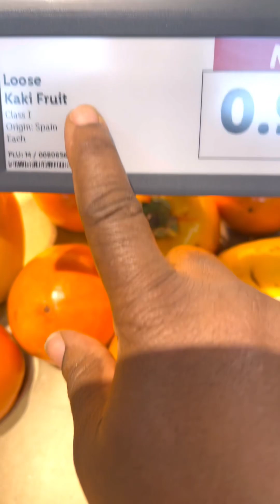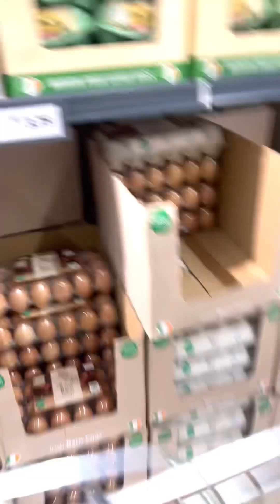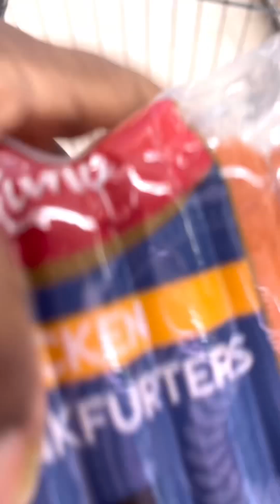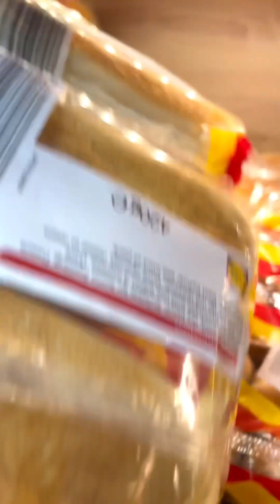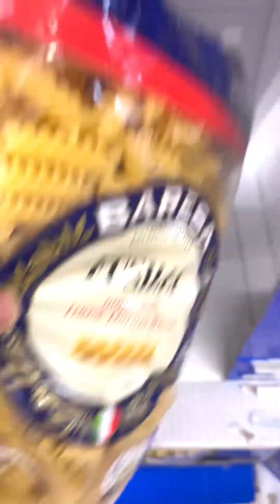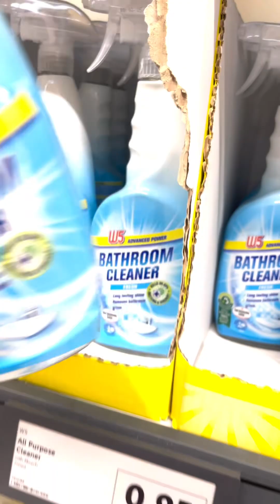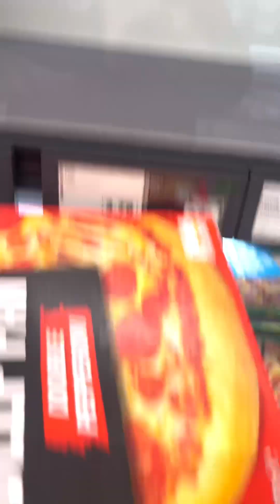LET’S GO GROCERY SHOPPING/ Bola’s Diary TV